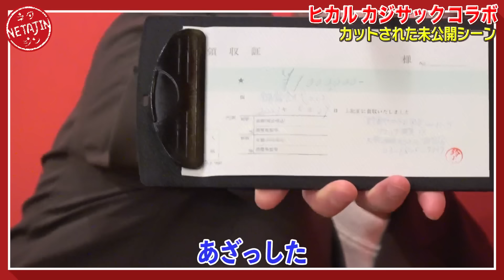【ヒカル＆カジサックが再びやってきた!!】いっせーのせ!その後!!再びリレーコラボで色々説明させて頂きます!!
ヒカル＆カジサックが再びネタジンに襲来!!
再びリレーコラボ!!
前回の「いっせーのせ」のその後をいろいろ説明させて頂きます。

◼️19:30 公開【ヒカル（Hikaru）】